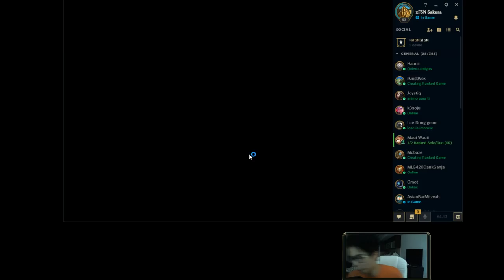Kai'sa Practice Tool Mechanics